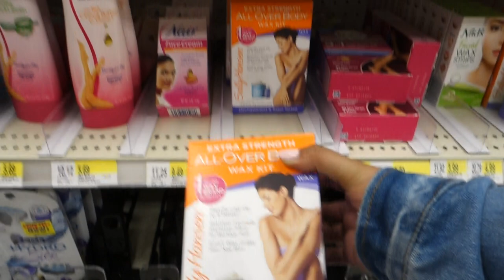PUNISHMENT VIDEO WAXING MY LEG HAIR *PAINFUL*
In my last video I uploaded it was a challenge with my girlfriend and i lost sadly. Now the punishment for me was to wax my leg hair and it was so painful i hope you guys enjoy the punishment video waxing my leg hair.